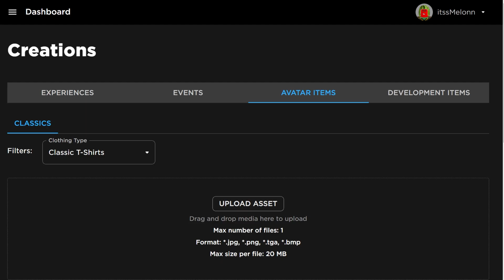*NEW* WORKING ALL CODES FOR Dragon Adventures IN 2024 OCTOBER ROBLOX Dragon Adventures CODES